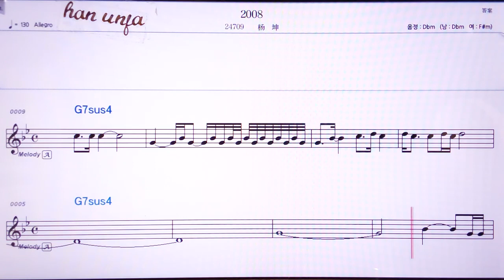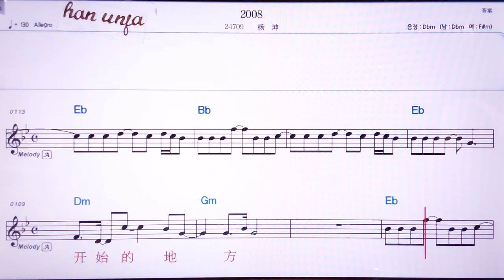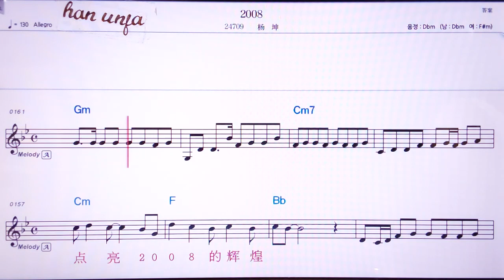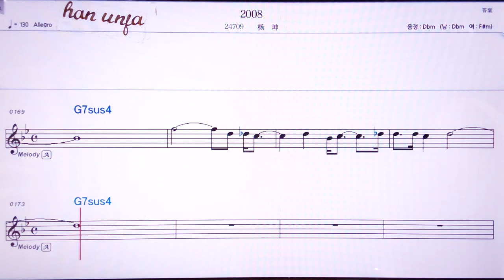💖얼링링바/양쿤 👍MR,노래방, 악보, 코드,Karaoke With Sheet Music